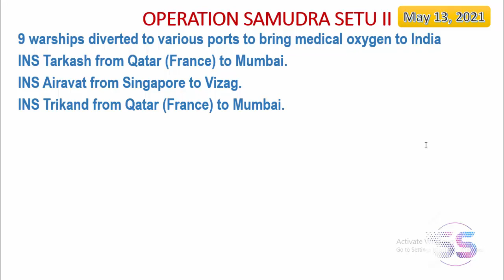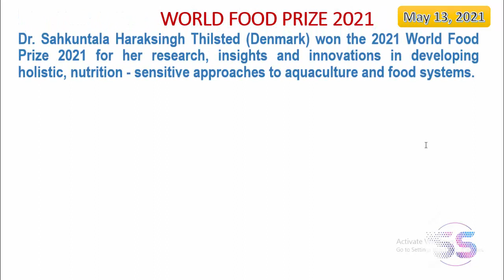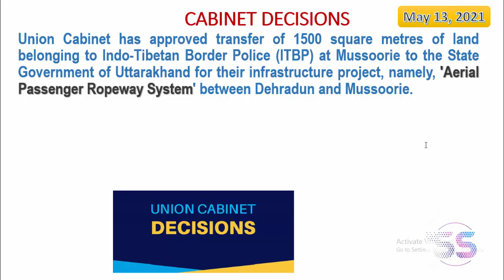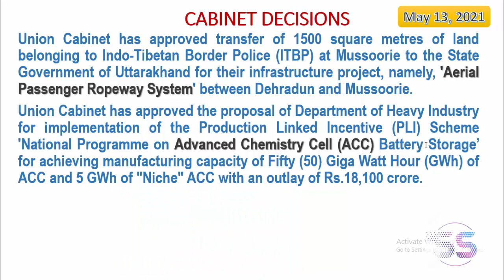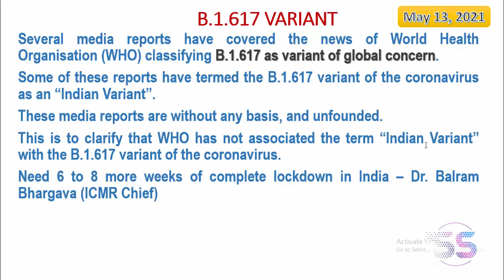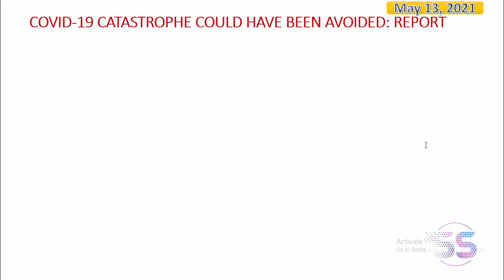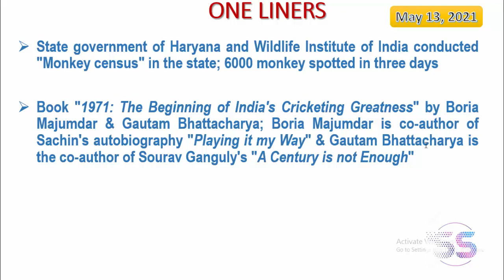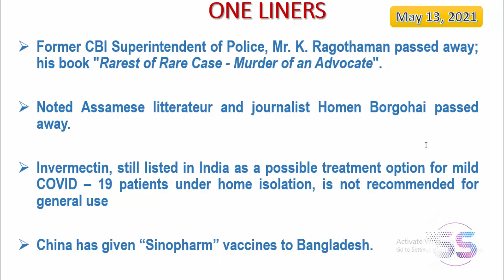நடப்பு நிகழ்வுகள் / Current Events [May 13, 2021]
மே 13, 2021 செய்தித்தாள்களில் வந்த முக்கியமான நடப்பு நிகழ்வுகள் பற்றிய தொகுப்பு. Important Events came in Newspapers on May 13, 2021 explained in Tamil.

INTL. PANEL REPORT ON COVID-19, OPERATION SAMUDRA SETU II, WORLD FOOD PRIZE 2021, B.1.617 VARIANT, SINOPHARM, INVERMECTIN, ETC.,